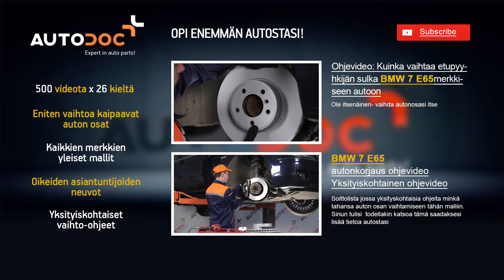Kuinka vaihtaa taka-alatukivarsi BMW 7 E65 -merkkiseen autoon OHJEVIDEO | AUTODOC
Kuinka vaihtaa taka-alatukivarsi / taka tukivarsi BMW 7 E65 -merkkiseen autoon OHJEVIDEO | AUTODOC
Huippuvalmistajat jotka valmistavat alatukivarsi: BOSCH, STARK, SACHS, SKF, VAN WEZEL, VALEO, LuK, MAPCO, A.B.S., ATE.

AutoDoc Sovellus — lataa sovellus ja kuule ensimmäisenä kaikista erikoistarjouksista ja alennuksista!